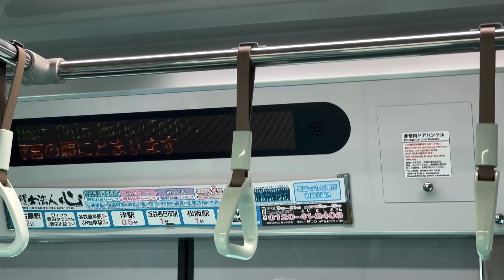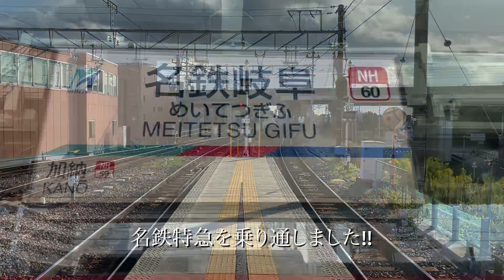【名鉄】22.12 名鉄特急2200系ミュースカイに似てる特急乗り通し 中部国際空港–名鉄岐阜